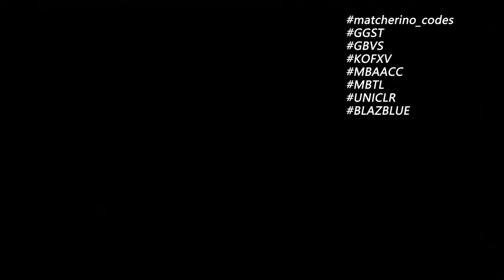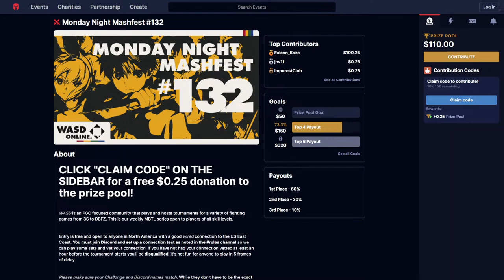[MBTL | Melty Blood Type Lumina] Monday Night Mashfest #132, Full VOD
Our 132nd weekly Monday Night Mashfest (full timestamps below).

This week's commentators 🎙️: ImpurestClub

0:00:00 Timer
0:10:20 Intro

Round 2
0:13:46 Yunxmi (Aoko) vs Kirby (Mash)
0:25:25 db215 (Hisui) vs MadeInHeaven (Saber)

Round 3
0:35:34 OmniSScythe (Powered Ciel) vs Medusa (Vlov)
0:42:04 RathSilk (Akiha) vs Arhkma MuddyKipz (Powered Ciel)

Winners Semifinals
0:53:09 Erin (Powered Ciel) vs Medusa (Vlov)
1:03:15 Arhkma MuddyKipz (Ciel) vs Kikoho (Warc)

1:11:05 Jaykom (Mario) vs MadeInHeaven (Saber)
1:19:56 Satsui No Gringo (Aoko) vs Kirby (Mario)

Losers Quarter Finals
1:26:39 Jaykom (Mario) vs Arhkma MuddyKipz (Ciel)
1:34:24 Kirby (Mario) vs Medusa (Vlov)

Winners Finals
1:42:48 Kikoho (Warc) vs Erin (Tohno)

Losers Semifinals
1:52:59 Arhkma MuddyKipz (Powered Ciel) vs Medusa (Vlov)

Losers Finals
2:01:51 Erin (Powered Ciel) vs Medusa (Vlov)

Grand Finals
2:14:09 Kikoho (Warc) vs Medusa [L] (Vlov)
2:27:20 Kikoho [L] (Warc) vs Medusa [L] (Vlov)

2:41:47 Epilogue